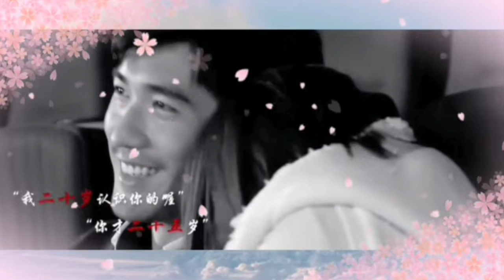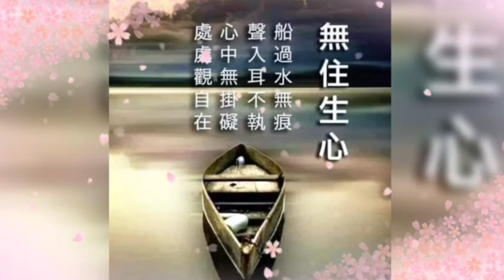懷念高以翔音樂頻道🌟無盡的愛❤Shania Yan(Cover)YT完整版.遇見王瀝川劇照珍藏.遇見王瀝川.瀝川往事.王瀝川.謝小秋.高以翔.godfreygao.微翔念🦋永遠懷念暖心男神高以翔G🌟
❤愛是心中唯一不變的美麗神話

電影神話(The Myth OST)主題曲

感恩Shania Yan如同天使的聲音🎶
其純淨的歌聲觸動療癒我們的心靈❤

無盡的愛❤(成龍與韓國女神金善善演唱)推薦大家觀看這部電影#神話(The Myth)是一部在2005年由唐季禮執導的在中國香港上映的武俠奇幻冒險愛情電影。成龍、金喜善、瑪莉卡·舒拉瓦、梁家輝聯合演出。

也感謝原P圖者將瀝秋CP合成
如同神話般圓滿的一家人..
若現實能這麼完美該多好呀！

祈願來世我們以翔天使G🌟
能有個幸福又美滿的家庭

🙏🏾感恩與祝福天使G🌟
在平行時空🌌一切安好自在🙏🏾

微翔念🦋 Miss slightly 🦋

🌟超越時空的思念🌌
🌟Annei隨心所製P圖
🌟背景音樂版權歸原創
🌟本視頻素材擷自網絡